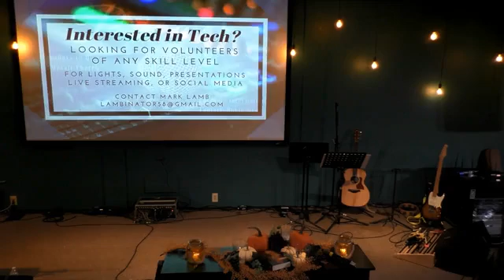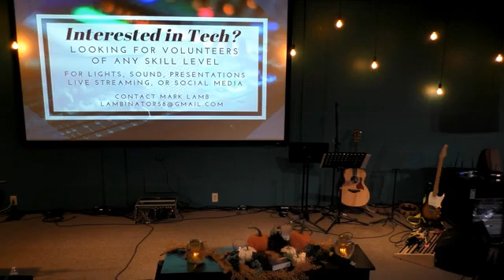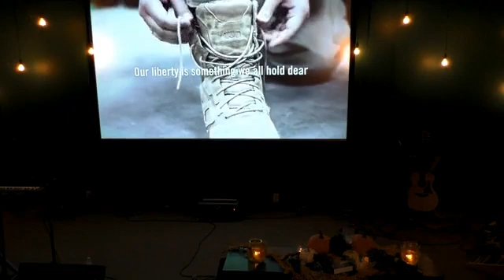11/10/19 - Resolving Conflict - No WMD's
Hello Friends,

This Sunday I would like to conclude our current series on Resolving Conflict. One of the “seeds” I would like you to think about when resolving conflict in your life is to make a commitment not to use any “Words of Mass Destruction.”

We cannot successfully be peacemakers if the words we use with others are harsh. Join us this Sunday as we learn how to fix the problem and not the blame.

Phil. 4:13
Rick